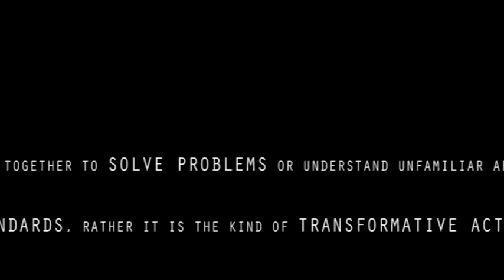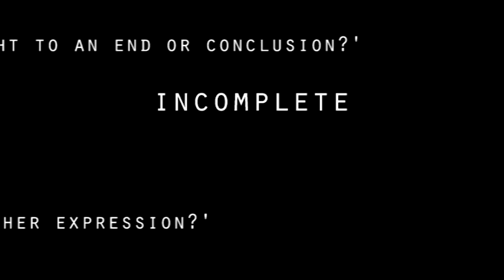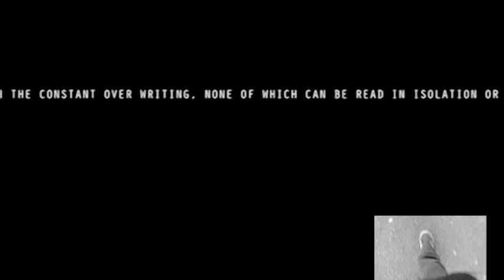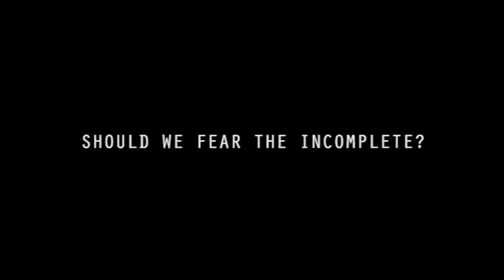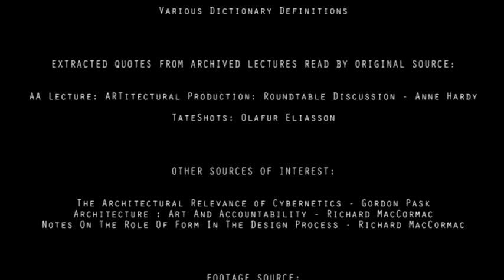A COLLAGE OF IDEAS: CRITICAL INTERDISCIPLINARITY IN ARCHITECTURE - ARCHITECT AS CURATOR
INCLUDED QUOTES FROM WRITTEN SOURCES:

The following sources are quoted throughout the piece through readings:

Species of Spaces - George Perec

Architectures Of The Near Future - Nic Clear

Industrial Ruins: Spaces, Aesthetics and Materiality - Tim Edensor

Architecture From The Inside Out - Karen A. Franck & R. Bianca Lepori

Place (Art Works) - Tacita Dean

Stalker (1979) - Andrei Tarkovsky

Quotes from the following sources appear as written text:

Critical Architecture - Jane Rendell

Curating Architecture and the City - Sarah Chaplin & Alexandra Stara

Architecture : Art And Accountability - Richard MacCormac

Various Dictionary Definitions

EXTRACTED QUOTES FROM ARCHIVED LECTURES READ BY ORIGINAL SOURCE:

AA Lecture: ARTitectural Production: Roundtable Discussion - Anne Hardy

TateShots: Olafur Eliasson

OTHER SOURCES OF INTEREST:

The Architectural Relevance of Cybernetics - Gordon Pask

Notes On The Role Of Form In The Design Process - Richard MacCormac

ALL FOOTAGE IS SHOT BY MYSELF
Includes own footage of Tacita Dean's film in the Turbine Hall of the Tate Modern